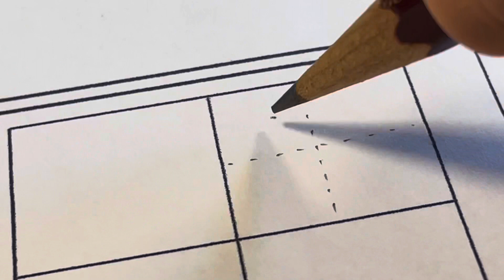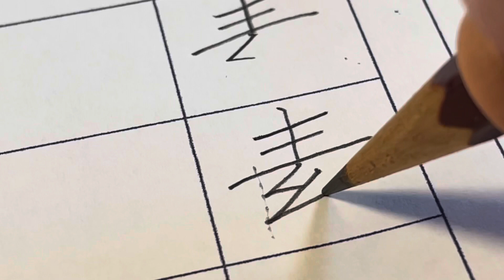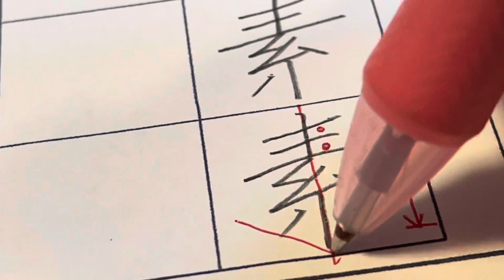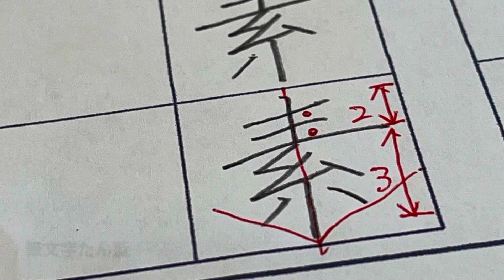小学五年生で習う漢字【素】を書いてみましょう。たん藍が書く美字人になる漢字一文字動画 書き方書き順ワンポイントレッスン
小学５年で習う漢字「素」を書いてみましょう
ーーーーー
LINE公式アカウント